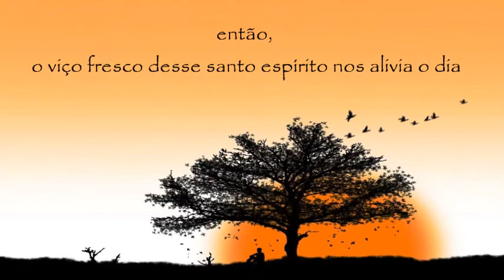AURAS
de Terezinha Bertazzi